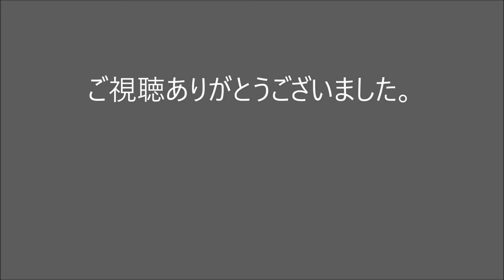かすみがうら市田伏地区祇園祭２０１６．７．３０☆芦原会館の空手演武